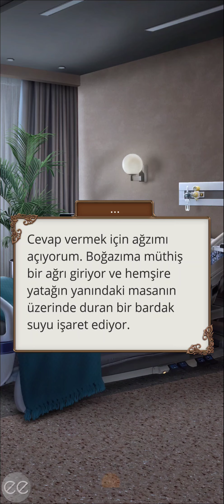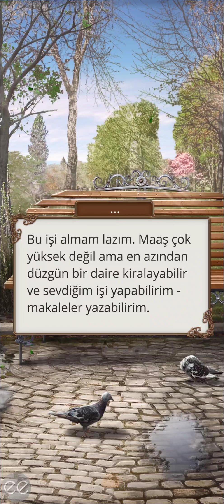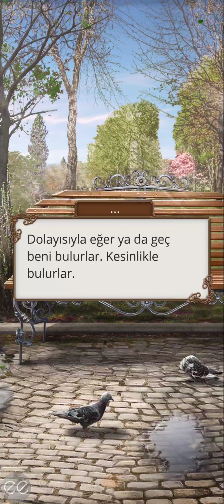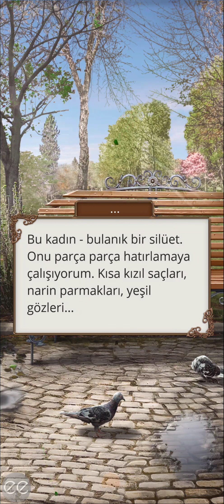Yoke Rotası: Teodora 3. Sezon 12. Bölüm Final V2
Kinik Yolu
Bölüm Özeti: "Sona erişeceğini bile bile sevmeye cesaret edenlere övgü."